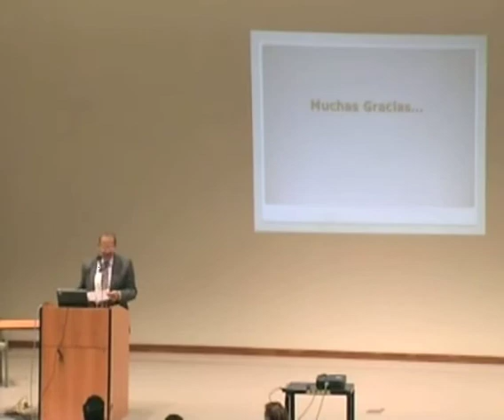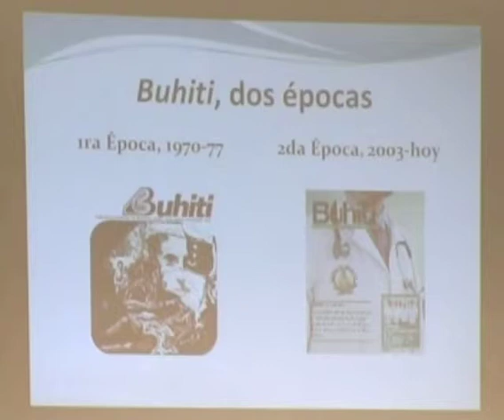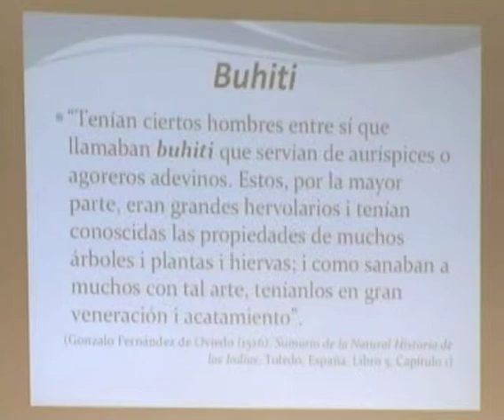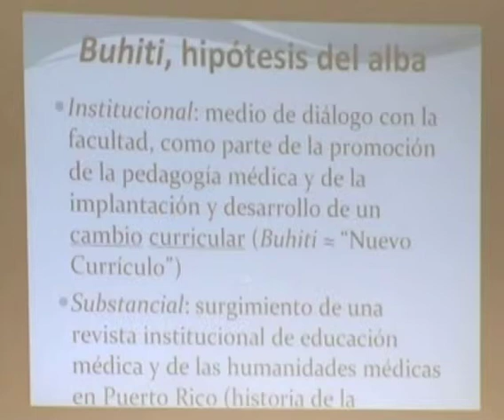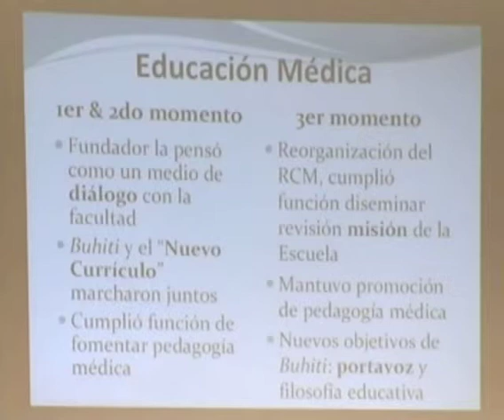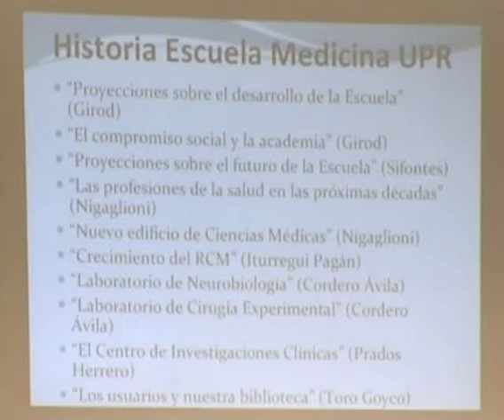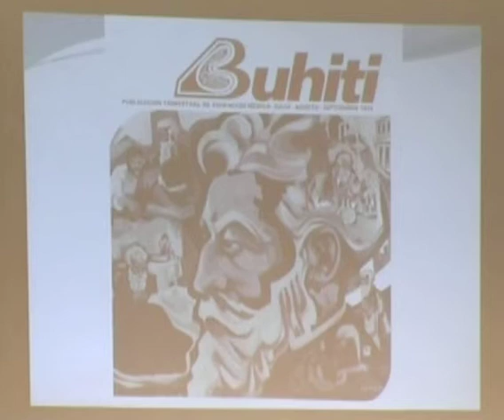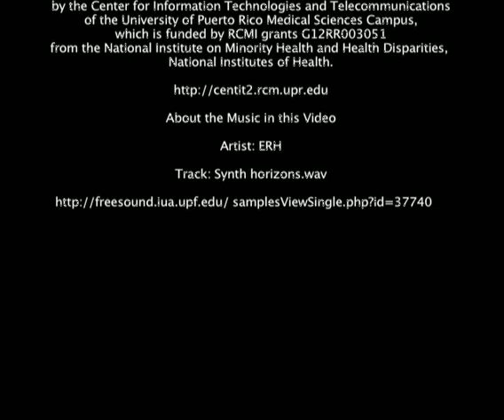V CUMBRE DE HISTORIA DE LAS CIENCIAS DE LA SALUD PARTE 7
Buhiti. Memoria histórica de educación médica en Puerto Rico, (Escuela de Medicina, UPR): 1970-76.
Dr. Raúl Mayo Santana
Miembro Fundador de IHICIS